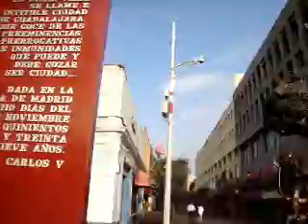Guadalajara. June 2012 Stroll. Part 02.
Stroll through the streets of the historic center (downtown) of Guadalajara, Jalisco, Mexico.

The city is located in the central region of Jalisco in the western-pacific area of Mexico. With a population of 1,564,514 it is Mexico's second most populous municipality. The Guadalajara Metropolitan Area includes seven adjacent municipalities with a reported population of 4,328,584 in 2009, making it the second most populous metropolitan area in Mexico, behind Mexico City. The municipality is the second most densely populated area in Mexico; the first being Ciudad Nezahualcóyotl in State of Mexico.

The city's economy is based on industry, especially information technology with a large number of international firms having manufacturing facilities in the Guadalajara Metro Area. Other, more traditional industries, such as shoes, textiles and food processing are also important contributing factors. Guadalajara is the cultural center of Mexico, considered by most to be the home of Mariachi music and host to a number of large-scale cultural events such as the International Film Festival of Guadalajara and the Guadalajara International Book Fair and a number of globally renowned cultural events which draw international crowds. It is also home to the Chivas football/soccer team, one of the two most popular in Mexico. This city was named American Capital of Culture in 2005. Guadalajara hosted the 2011 Pan American Games and is currently bidding to host the 2018 Summer Youth Olympics.

Guadalajara is the 10th largest city in Latin America in terms of population, urban area and Gross Domestic Product. The city is named after the Spanish city of Guadalajara, with the name originating from the Arabic word wādi l-ḥijāra (واد الحجارة or وادي الحجارة) the literal translation of the Iberian name Arriaca, meaning "Valley of stones".

In a 2007, a report in fDi magazine pointed to research showing that Guadalajara was the highest ranking major Mexican city. The report went on to note that Guadalajara has the second strongest economic potential of any major North American city, only Chicago scored more highly for sheer economic potential. The same research noted the Guadalajara as the "city of the future" due to its youthful population, low unemployment and large number of recent foreign investment deals, it was also found the third most business friendly city in North America.